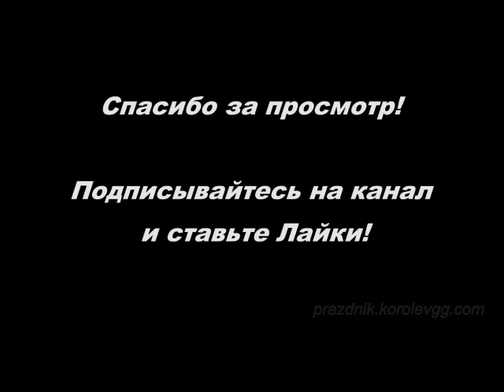Частушки смешные мини сценки корпоратив